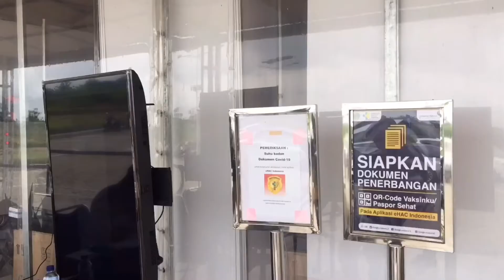Persyaratan Transportasi Udara Selama Periode NATAL 2021 & TAHUN BARU 2022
Persyaratan ini berlaku mulai tanggal 24 Desember 2021 sampai dengan 2 Januari 2022 tetap patuhi protokol kesehatan ya guyss agar terhindar dari penyebaran covid-19 dan ingat 3M Memakai Masker-Mencuci Tangan-Menghindari kerumunan dan jangan lupa Vaksin Covid-19.
Sumber :
surat edaran satgas covid-19 No 24 tahun 2021,Addendum SE satgas covid-19 No 24 tahun 2021 & SE KEMENHUB No 111 tahun 2021